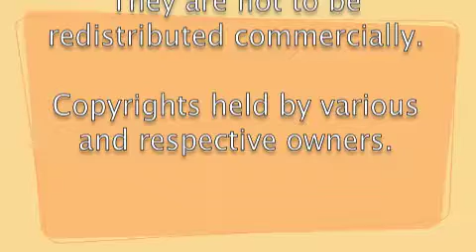What a Life (cut)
written for "Fiddler on the Roof"
Lyrics: Sheldon Harnick

This song was cut and replaced by "If I were a Rich Man"

Copyright note:
This song is taken from a NON COMMERCIAL demo tape
Please note that this video is intended for educational use only.
No financial gain is connected to this site.
Individuals may view these files for personal use only, as academic study of the source material.
They are not to be redistributed commercially.